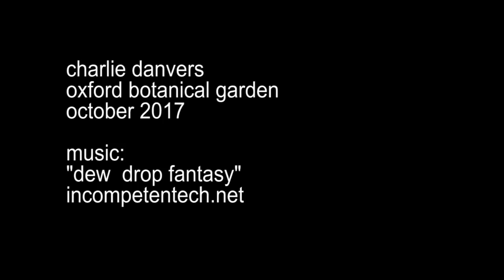Travel Vlog #8 - oxford part 2 : botanic garden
Following from last week's video, this one is simply a walk through a beautiful garden plus some rambling.

If you've read His Dark Materials, you know Phillip Pullman mentions a special bench in the oxford botanic garden, and of course, I had to go visit, I was not disappointed to find marks left by fans over the years.

the garden itself is wonderful and well worth the visit.